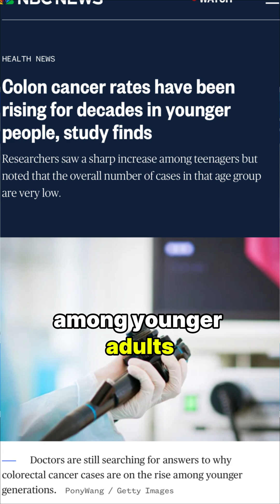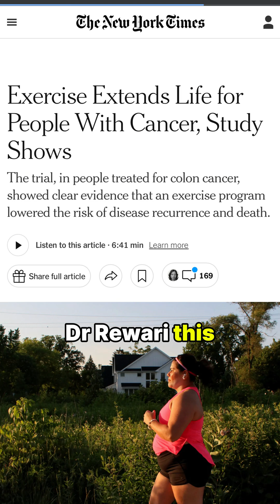I sat down with NBC News to talk how the future of cancer recovery may start earlier than you think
Prehabilitation - or “prehab” - is changing how we approach cancer recovery.
Instead of focusing only on rehabilitation after surgery, prehab helps patients build strength and resilience before treatment begins.

In this NBC News interview, Dr. Amar Rewari from Luminis Health explains how a 4-week program of exercise, nutrition, and stress management led to:
Over 50% fewer post-surgery complications
Shorter hospital stays
Faster recoveries

Watch the full segment to learn how prehab could be the future of cancer care.